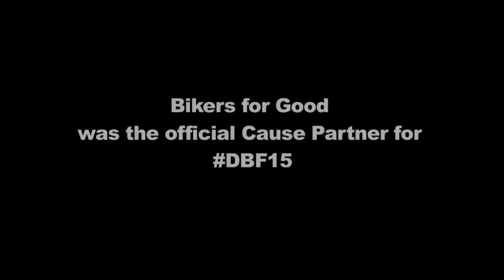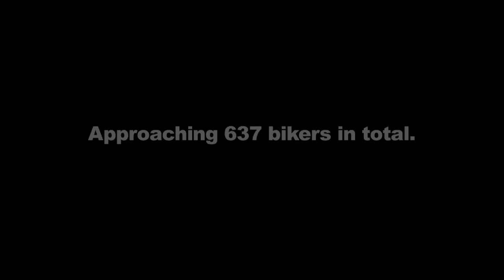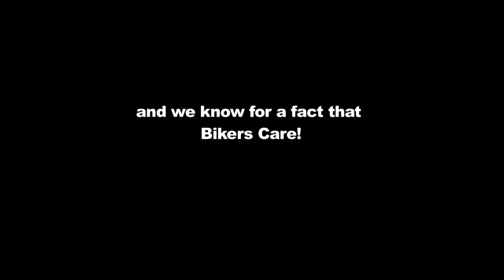Delhi Bikers Fest | Bikers for Good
Bikers for Good was the official Cause Partner at Delhi Bikers Fest 2015, and we experienced the extraordinary. Check out the video to know more!!